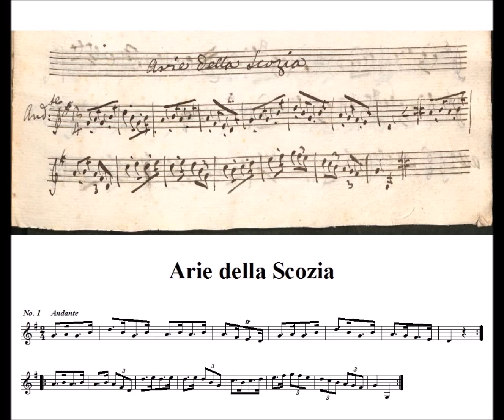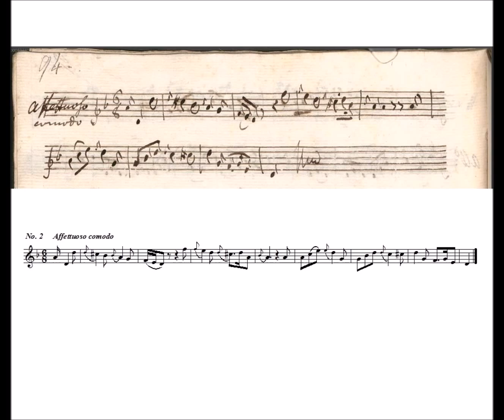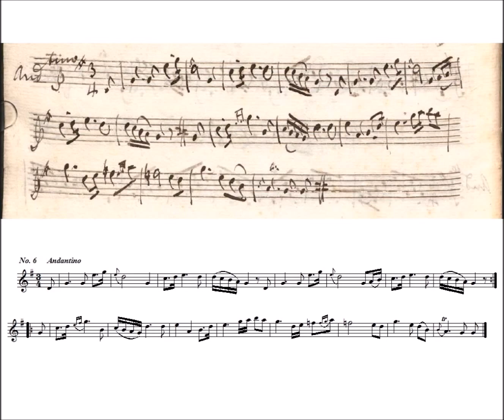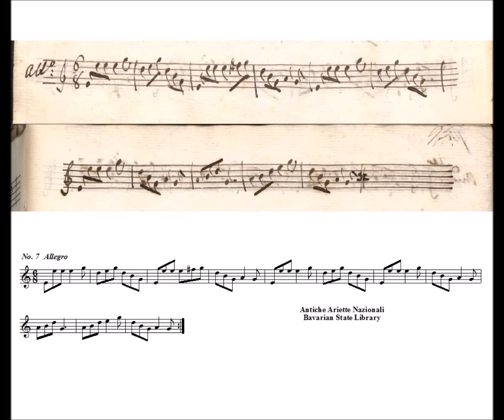18th Century Music Attributed to Scotland